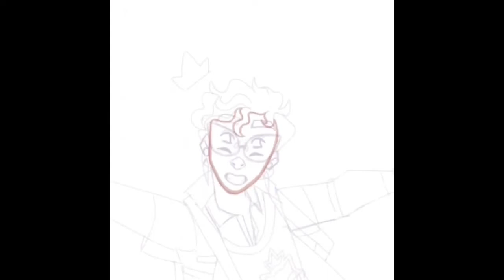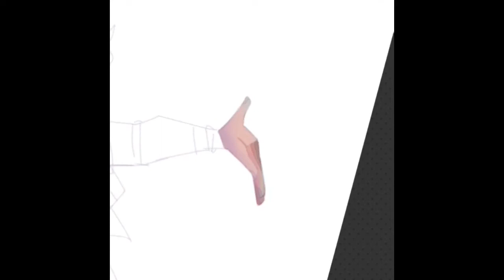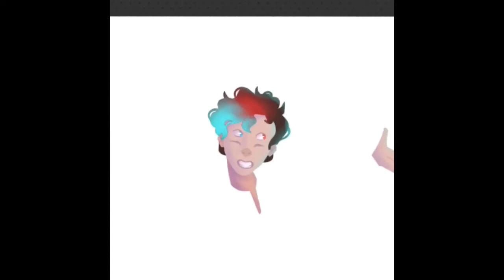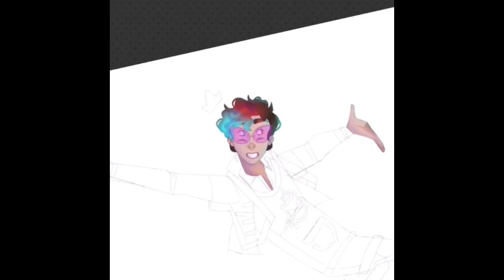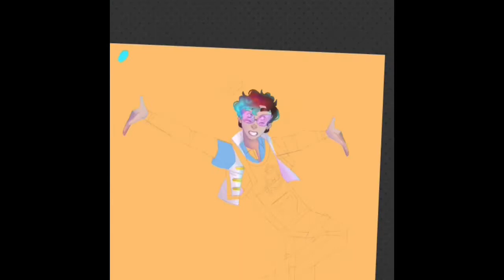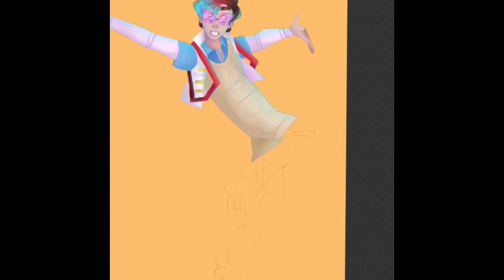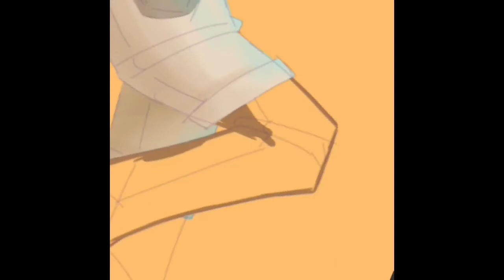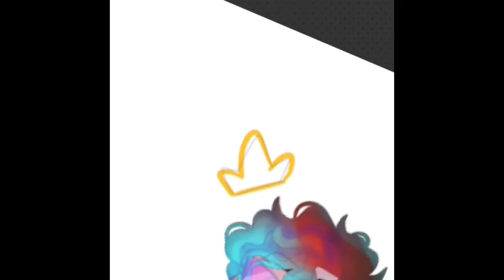Roman + Patton fusion speedpaint